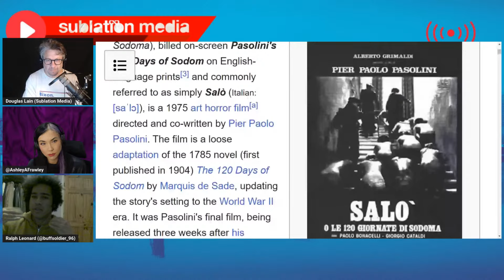Hamas, Decolonization, and Fanon (ft. Ralph Leonard)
Ralph Leonard, a British-Nigerian writer on international politics, religion, culture and humanism, stops by to discuss his recent essay for UnHerd entitled "Hamas apologists have misunderstood Frantz Fanon."